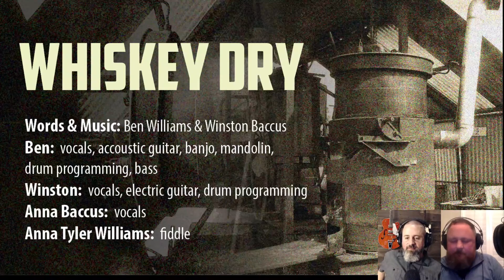Ben & Winston - Passages - Live Listenthru - Part 1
A livestream listenthru of the first four songs off of our upcoming album, "Passages." We'll share a little bit of the backstory for each tune and give it a listen!